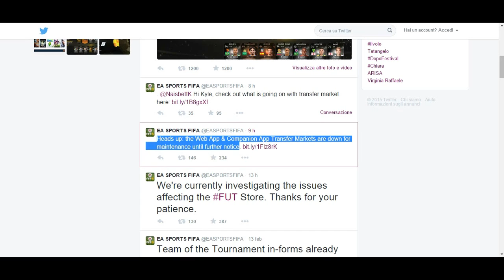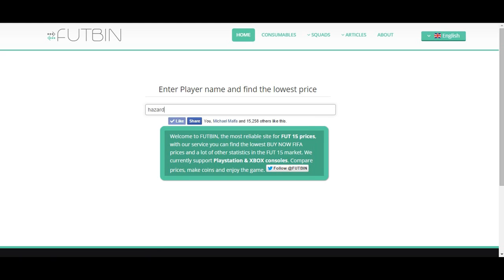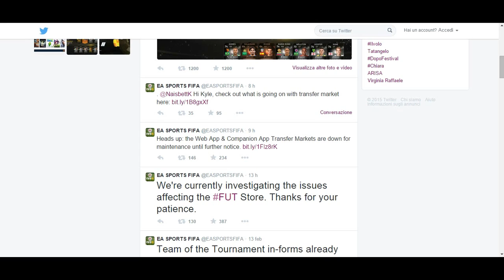FIFA 15 | WEB APP DISABILITATA: PARLIAMONE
E voi cosa pensate a riguardo?
60 likes?